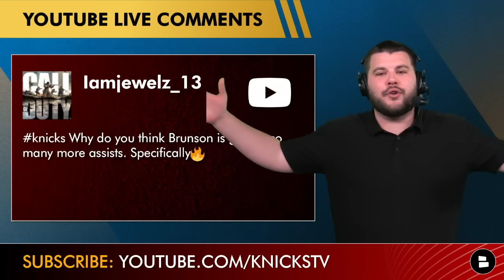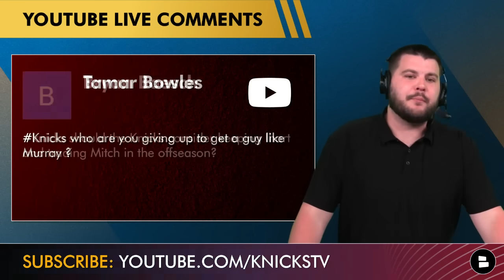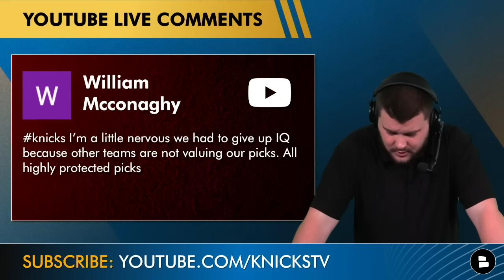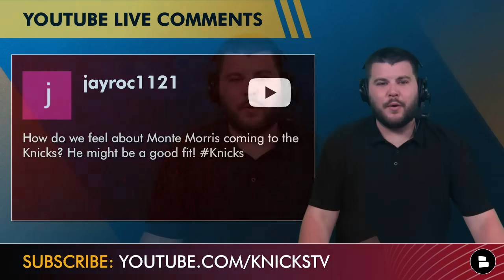LATEST Knicks News & Rumors After WIN vs. Bulls on Dejounte Murray & What's NEXT For Leon Rose?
New York Knicks rumors and news following the win over the Chicago Bulls:
- Jalen Brunson highlights
- Dejounte Murray trade rumors
- Latest Knicks trade rumors + trade targets
- Isaiah Hartenstein replacing Mitchell Robisnon?
- Julius Randle All-Star chances
- NY Knicks Now by Chat Sports host Marshall Green shares his thoughts on the latest Knicks news and rumors in this video!

Never miss a Knicks YouTube video by turning your notifications on!

Jump into the comments section and let us know:
- Who should the Knicks trade for right now?
- Predict the Knicks final record this season!

Share the vid! Help out the show and get more Knicks fans in here.

Knicks fans, don't miss out on the latest news, rumors, and updates about your favorite team.

Knicks Front Office:
Executive Chairman & NBA Governor: James L. Dolan
President, New York Knicks: Leon Rose
President & Chief Operating Officer: David Hopkinson
Executive Vice President, Senior Basketball Advisor: William Wesley
Vice President, Player Leadership & Development: Allan Houston
Assistant General Manager - College Scouting: Walt Perrin
Assistant General Manager - Pro Scouting: Frank Zanin
Vice President, Basketball & Strategic Planning: Brock Aller
Vice President, Basketball Operations: Jamie Mathews
Basketball Strategy Lead: Sean MacLean
Senior Director, Basketball Products & Insights: Tom Perry

Stay on top of the latest New York Knicks news and rumors by following Marshall Green on Twitter! for news, rumors, updates, highlights, and more.

Do you love the NY Knicks? Get caught up on all of the latest New York Knicks news and rumors when you watch these other Knicks YouTube videos:

Get the latest news on the NY Knicks from Bleacher Report, The Ringer, PFF, Barstool Sports, USA Today and more on the Chat Sports

HIT THAT THUMBS UP ICON if you love Knicks Now by Chat Sports!